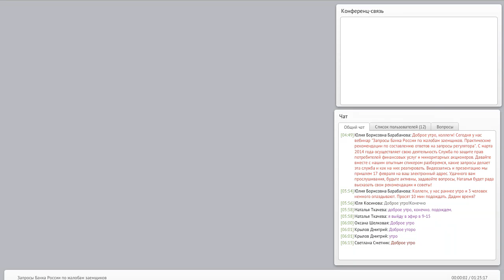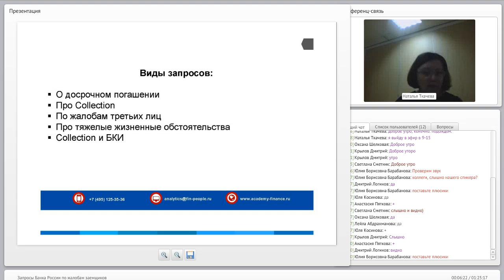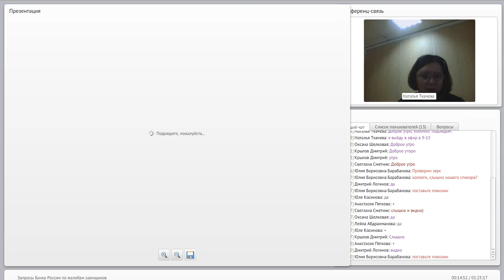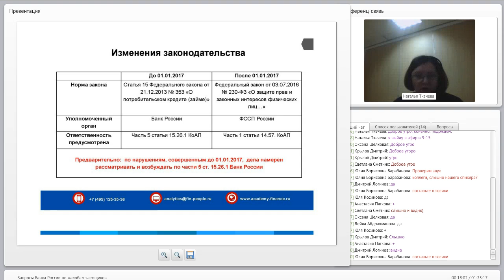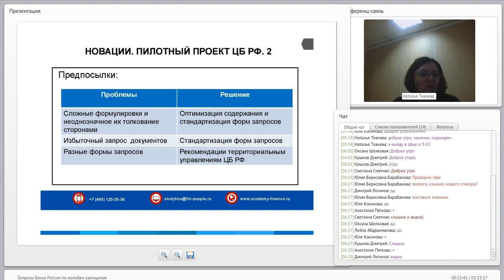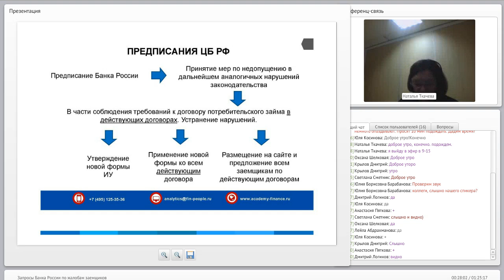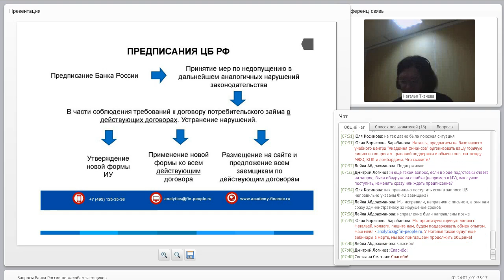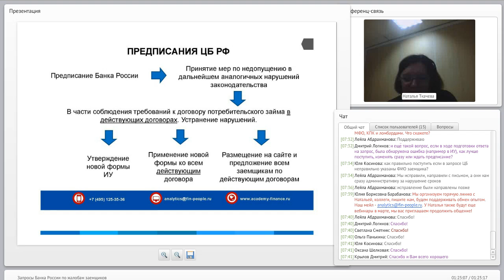Запросы ЦБ РФ вебинар 16 02